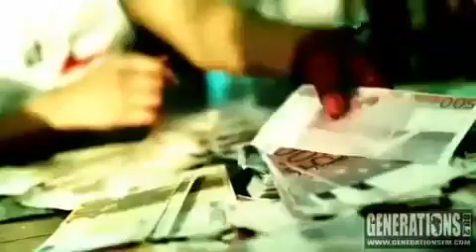Booba Double Poney